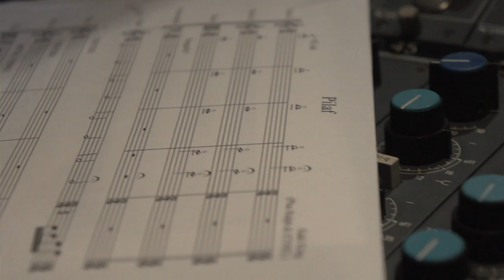Kaki King - The Making of "Glow"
Discover the unique craft that goes into the making of a Kaki King record; an artist that Rolling Stone calls "a genre unto herself".  Come behind the scenes to find out what goes into weaving those singular sonic textures, as Kaki reveals the inspiration and process that resulted in her latest album, "Glow", produced by D. James Goodwin (Available now on Velour Records).

"Making 'Glow' was one of the easiest things I've ever done. The songs seemed to write and arrange themselves, and as protective as I would like to be about these delicate creations, these already have an incredible life of their own. I don't really know where they all came from. I had wonderful help in getting them out, and now that they exist for your ears, I hope they become whatever you want or need them to be. Enjoy!" - Kaki King 10/9/12

The recording of her 6th LP spanned three locations (Malibu, CA; Brooklyn, NY; Woodstock, NY) and includes more instruments than most people could name.  Ethos, a string quartet, makes appearances on two tracks on "Glow", (including "The Fire Eater" whose making is explored in this video). Another guest is Richmond on bagpipes, while Kaki rounds out the rest of the instruments, including her usual slate of myriad six-strings, a harpejji, piano, bass, drums, shakers, and numerous other percussive toys.

"This is a guitar record," Kaki says. "This is the sound of a person playing guitar. Whatever additions we made, the fundamental of this record is still one person playing a guitar. That's who I am."

TRACK LISTING
1. Great Round Burn
2. Streetlight in the Egg
3. Bowen Island
4. Cargo Cult
5. Kelvinator, Kelvinator
6. Fences
7. No True Masterpiece Will Ever Be Complete
8. Holding the Severed Self
9. Skimming the Fractured Surface to a Place of Endless Light
10. King Pizel
11. The Fire Eater
12. Marche Slav